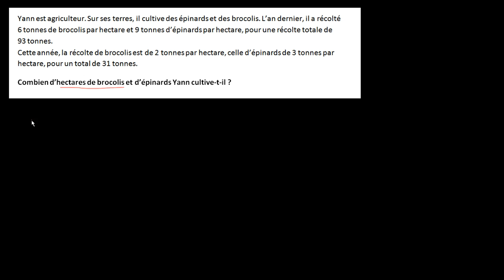Résoudre un problème avec un système d'équations - exemple avec une infinité de solutions